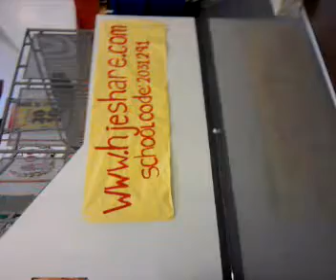super epic balcony jump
david chittwood doing a professional free run jump in our very own shs